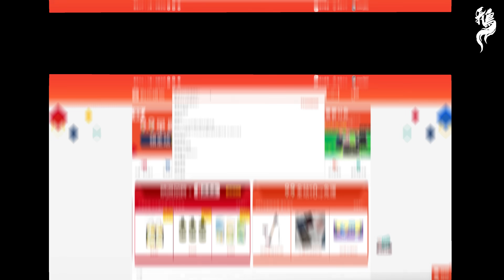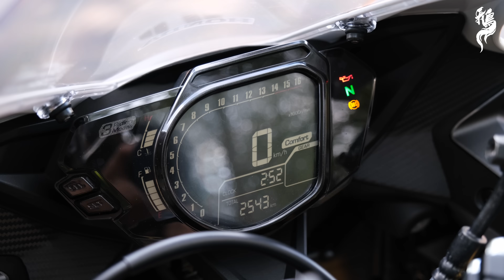稀有神車CBR250RR騎乘心得，不愧是待轉區之王！【鵝鵝試乘分享】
啊嘶~真香~我要淪陷了 💘💘💘

工作承接範圍 : 影片拍攝製作/影片商業配合/IG FB商業配合/展場活動
/形象代言/外拍模特鵝/3D列印相關/動畫製作
喜歡影片的話請大家幫我按個讚吧  ʕ⊙ᴥ⊙ʔ